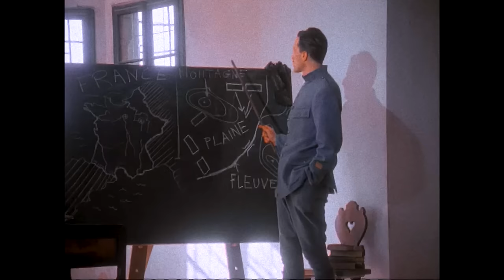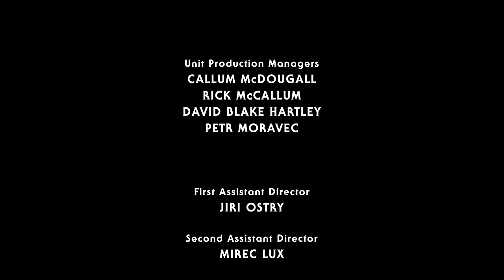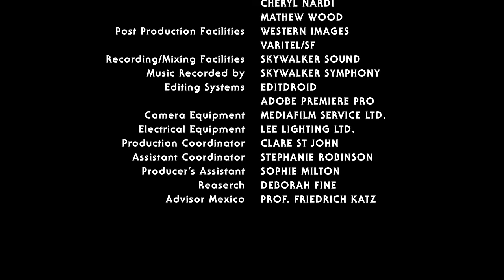Indiana Jones and the Wastelands of Sorrow | Young Indiana Jones Chronicles HD Re-edit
This is the second of my Young Indiana Jones Chronicles re-edits. My goal is to shorten the episodes; cut out bad dialogue, weird transitions, and overall make it feel more like an Indiana Jones film. This inclues adding a bit of John Williams' magical score.

Young Indiana Jones originaly included old Indy bookends with George Hall, as well as the story being told through two to three episodes. I believe that only using the teenage Indy segments of the show will help make it feel more cohesive as well as keeping it closer to what the character does in the main films (e.g. being smart, reckless, quick on his feet, etc.).

Restoration from @AnarchyProductions2042